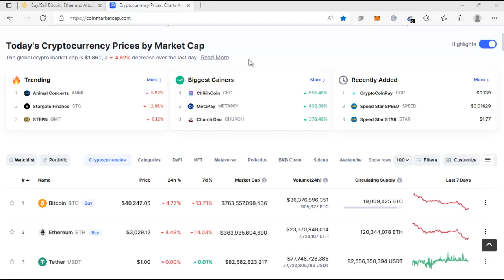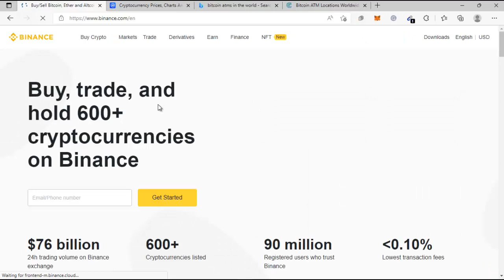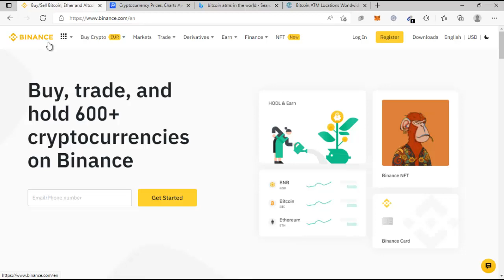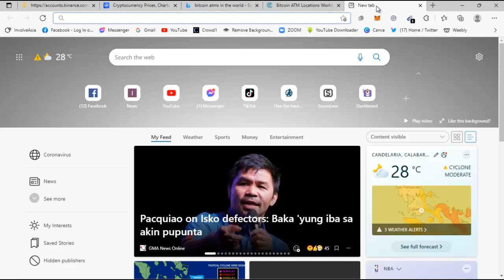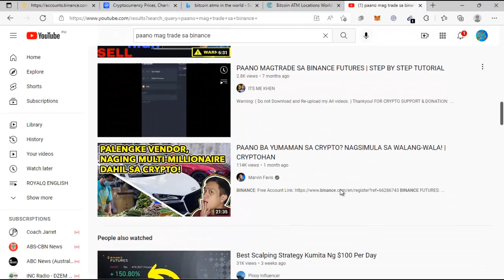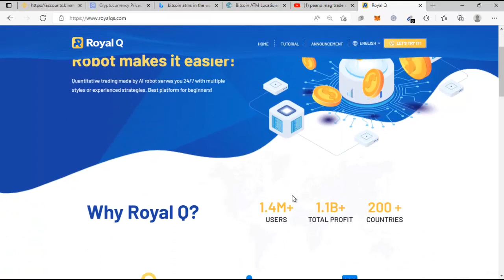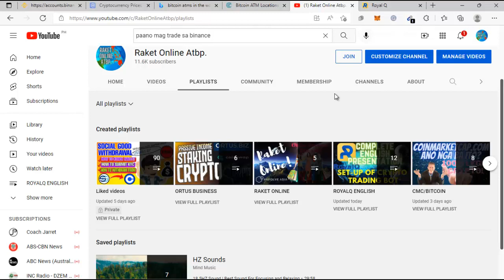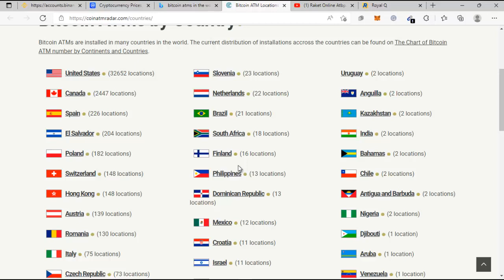CRYPTOCURRENCY | DAPAT ALAM MO ITO DAHIL KIKITA KA DITO LALO NA NGAYONG PANDEMIC!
Want to get FREE, as in FREE lang po na Education about Bitcoin and Cryptocurrencies! Go to this link now